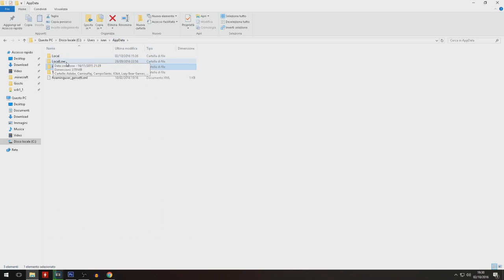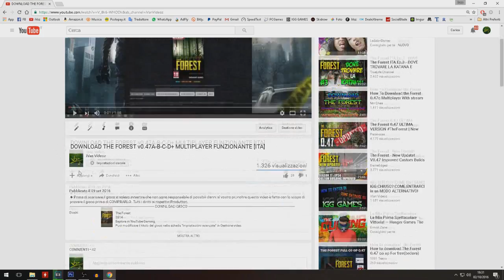Dove TROVARE i SALVATAGGI di THE FOREST [BACKUP SAVE GAME FILES]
IN MOLTI ME LO AVETE CHIESTO "IVOZ MA SE AGGIORNO IL GIOCO I SALVATAGGI LI PERDO?" "IVOZ MA DOVE LI TROVO I SALVATAGGI DI THE FOREST?" ECCO QUINDI COME TROVARE I SALVATAGGI DI THE FOREST UGUALE PER TUTTE LE VERSIONI !

◆ Skype : iVoz Youtube (non lo uso quasi mai)